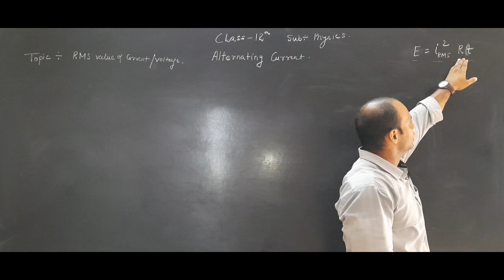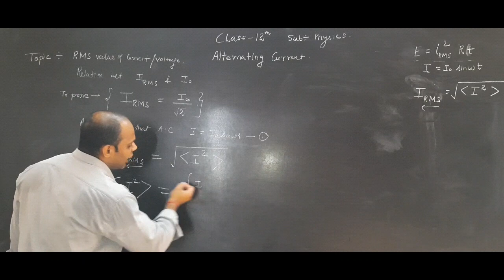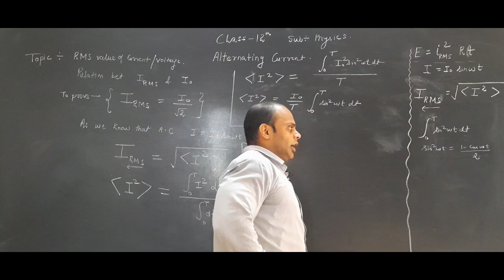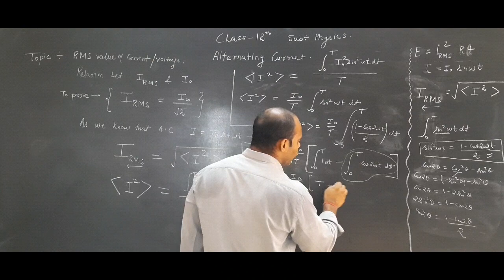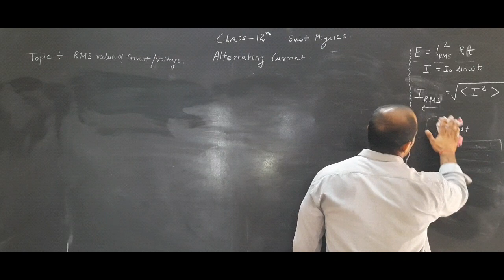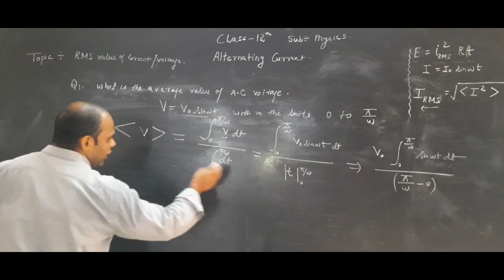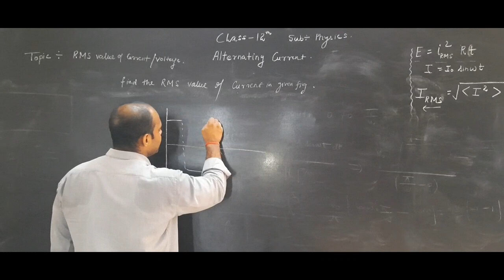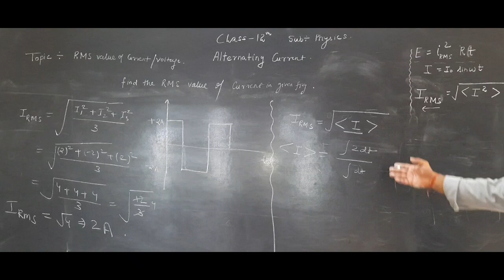Alternating current || Lexture 04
RMS value of current relation between RMS value and peak value of current